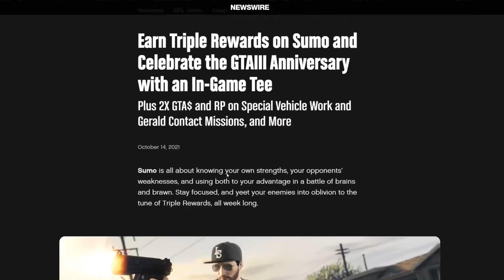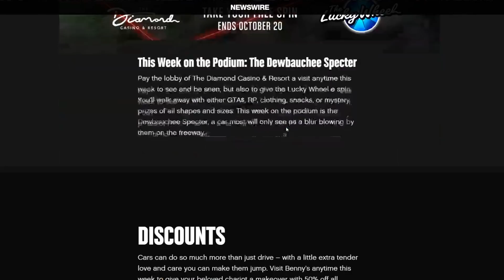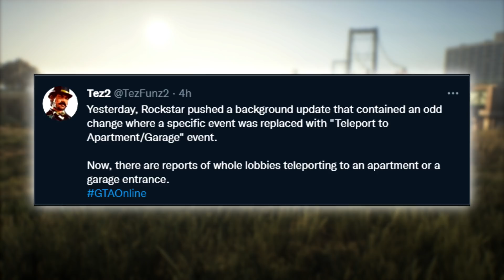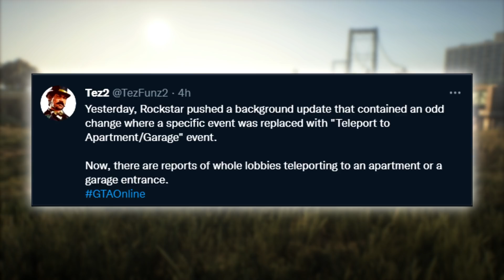GTA Online MODDERS in PS4 and Xbox One Lobbies?! Explaining WTF Is Going On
▶GTA Online MODDERS in PS4 and Xbox One Lobbies?! Weird Teleportation Glitch Happening To Lots of People

Source Video - Modder on XBox One Lobbies?